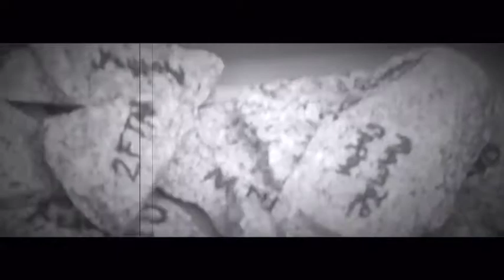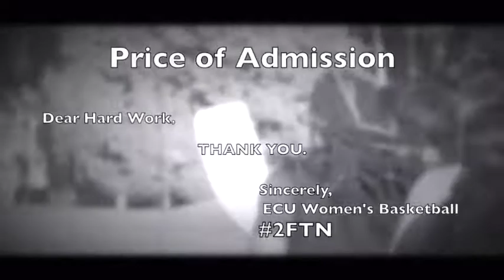ECU Women's Basketball: Price of Admission 2017-2018